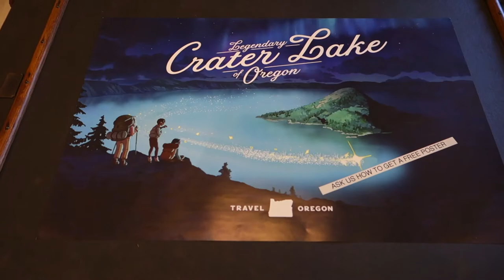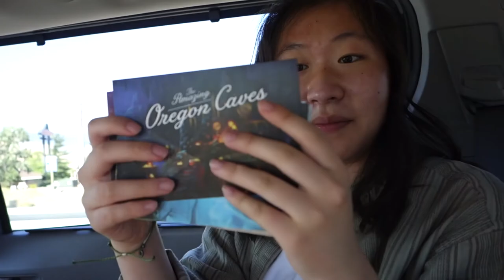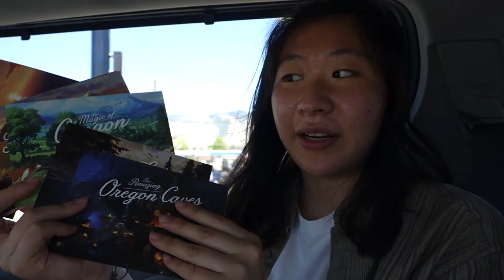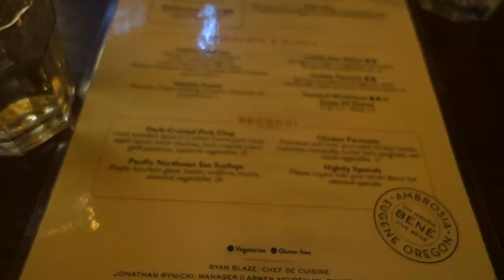OREGON TRAVEL VLOG DAY 1 // EUGENE, OREGON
Hi everyone!
click to read! ⤵

This is a little docu-series/vlog/travel diary of my trip to Oregon.
My family and I visited many different parts of Oregon as you will see and also many state parks/national parks and forests.

This trip was a lot of fun and I made lots of great memories and took lots of photos so I could look back and revisit this trip! Although Oregon has its ups and downs (which I will probably make a video about in the future), I sincerely enjoyed my time there and I hope you all enjoy these next few vlogs/videos about Oregon!

muah,
Joie : ,)